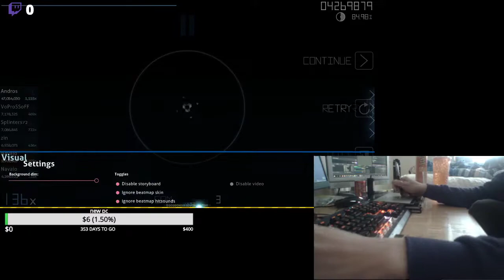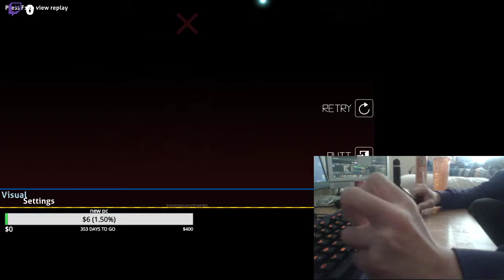260 bpm is too much to comprehend